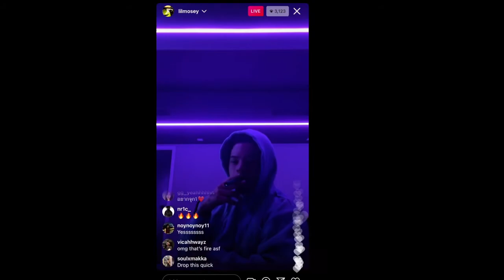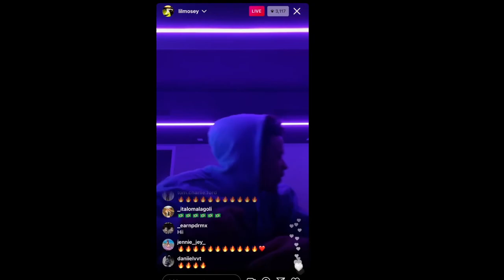Lil Mosey - Forget Me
👉🏻My Instgram here (Used to be a fan page but now i will only accept dms for important stuff)